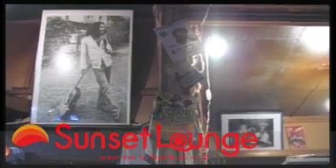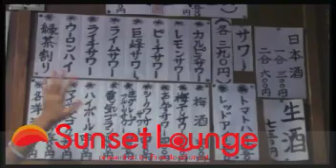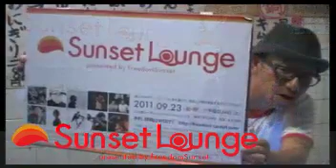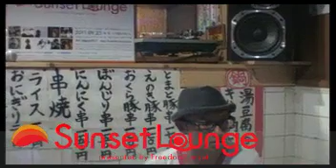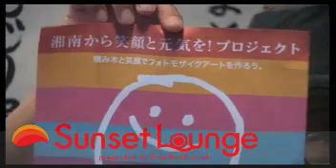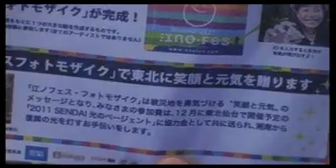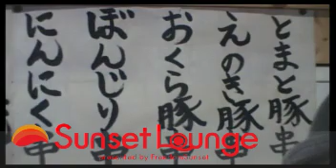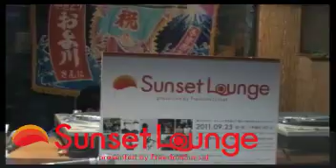Sunset Lounge TV 9.23 告知編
茅ヶ崎のレゲエな焼き鳥屋さん「およ川」より生中継！パーソナリティeliさんのトークに注目。

出演：shiba (DJ,Sunset Lounge　プロヂューサー）
eli （シンガー）